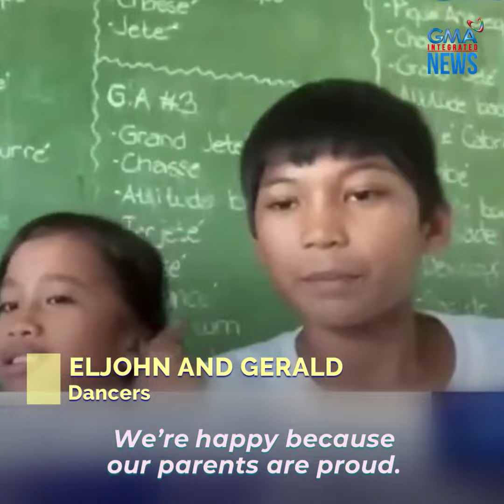Dancers joined a competition without practice and the result was hilarious! | Make Your Day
Eljohn and Gerald joined a dancesport competition in their school’s intramurals — even without practice!
Their moves gave their teachers and schoolmates big LOLs.
Watch the hilarious video! 😂💃👏